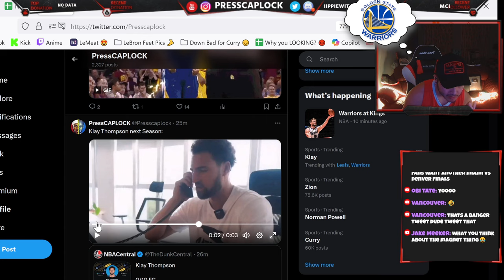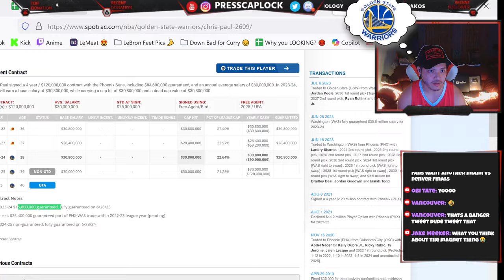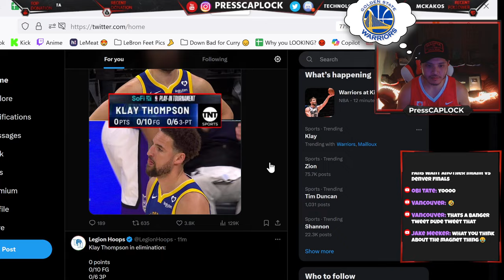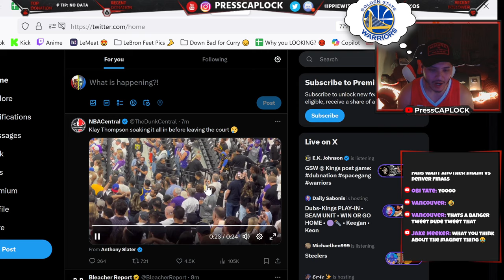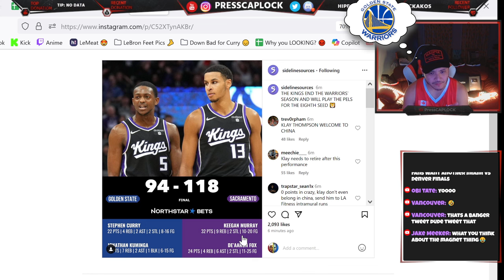Warriors fan REACTS TO Sacramento Kings vs Golden State Warriors Play-in | Klay Thompson 0 Points..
Golden State Warriors vs Dallas Mavericks Reaction on April 5, 2024. GSW vs Mavs Reaction. Reacting to Golden State Warriors vs mavs April 5, 2024. Warriors fan REACTS TO Sacramento Kings vs Golden State Warriors Play-in Game where Klay Thompson went 0-10 FGA and had 0 points. Klay Thompson 0 point game reaction. Warriors vs kings play in tournament reaction. Klay Thompson vs king highlights reaction.

PressCAPLOCK live Reaction to Sacramento Kings vs Golden State Warriors

PressCAPLOCK reacting to Golden State Warriors vs Sacramento Kings play-in game

PressCAPLOCK reacts to Sacramento Kings vs warriors play in tournament

Klay Thompson vs Kings 0 points  Reaction live

NBA reaction, NBA Highlights Reaction,

Reacting to daily NBA basketball highlights

PressCAPLOCK is a basketball channel for anything basketball from NBA Highlights, to LeBron James' Lakers to Golden State warriors' Steph Curry.